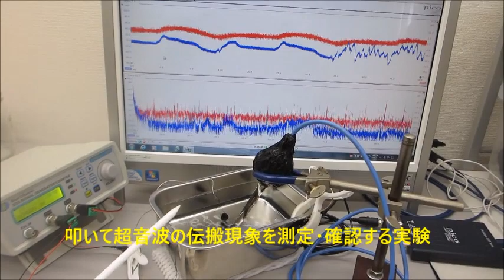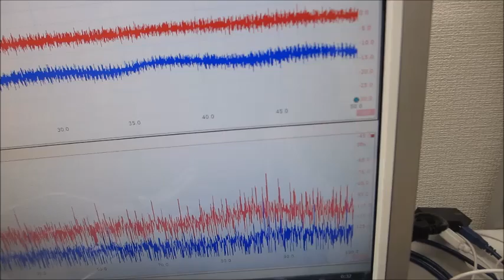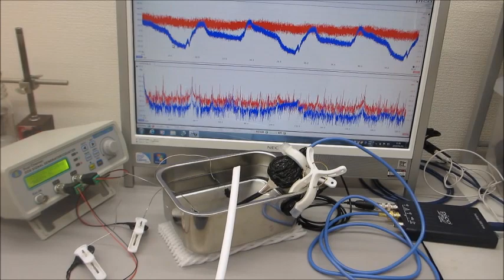メガヘルツの超音波発振制御実験（ultrasonic-labo）